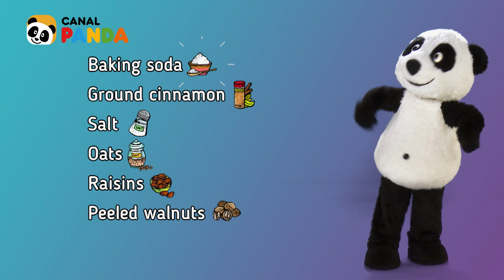GALLETAS DE AVENA | PANDA KITCHEN | CANAL PANDA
INGREDIENTES:
125grs. de mantequilla
60grs. azúcar moreno
60grs. de azúcar blanca
1 huevo
1 cucharadita de vainilla
80grs. de harina
1 cucharadita de bicarbonato sódico
1 cucharadita de canela en polvo
1 cucharadita de sal
240grs. de copos de avena
1/2 taza de pasas
1/2 taza de nueces

Panda Kitchen con Julia Macaroni es el nuevo programa de producción propia de Canal Panda, donde la chef más divertida en 100 cocinas a la redonda, enseñará a los niños a preparar ricas y sencillas recetas, al tiempo que aprenden inglés. Y todo esto sin olvidar lo más importante: reírse y pasarlo muuuy bien.
Hoy os enseñaremos a preparar unas saludables y ricas galletas de avena.